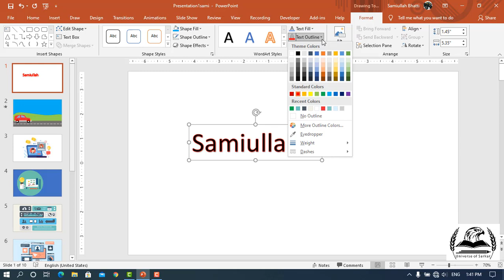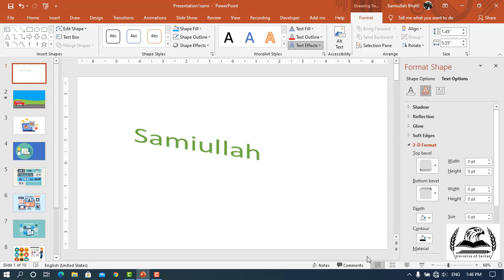WordArt Styles in MS PowerPoint | Microsoft PowerPoint in Urdu & Hindi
Microsoft PowerPoint in Urdu, Microsoft PowerPoint in Hindi.
In this video you learn about WordArt styles in PowerPoint. Hi Guys, Welcome to Microsoft or MS PowerPoint. This is basic to advance level complete course for beginners in Urdu & Hindi.